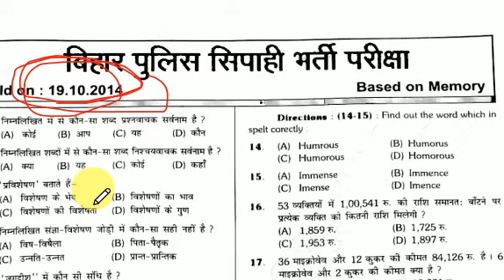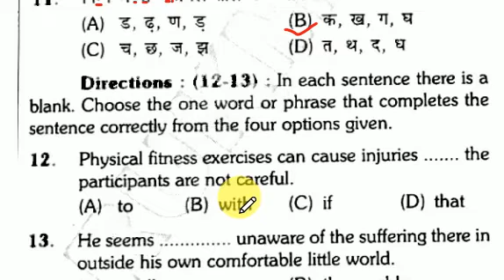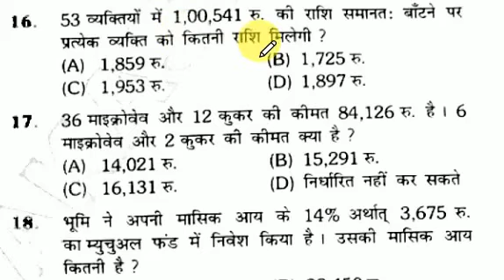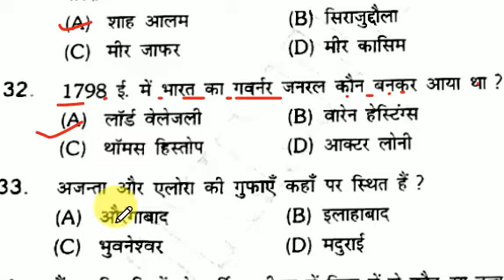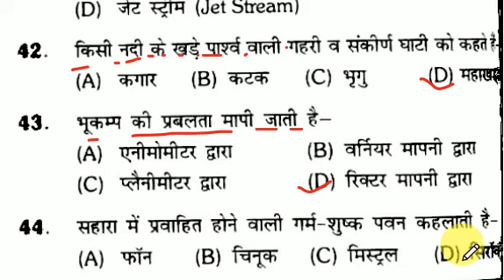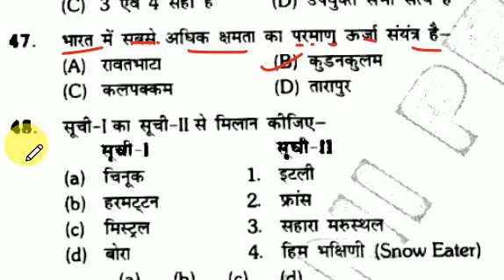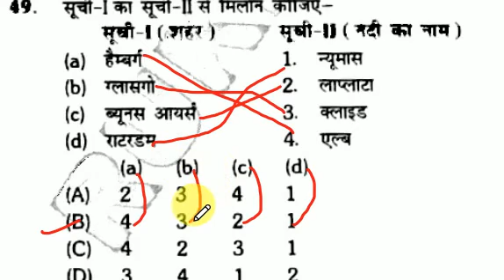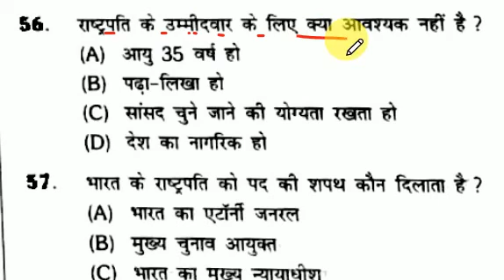लक्ष्य 3 मार्च Bihar Police New Exam | GK GS | बिहार पुलिस top प्रश्न | Bihar Police Gk gs in hindi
लक्ष्य 3 मार्च Bihar Police New Exam

GK GS | बिहार पुलिस top प्रश्न | Bihar Police Gk gs in hindi
ihar police 2023 gk gs class
gk gs for bihar police constable
bihar police 2023 gk gs question
bihar police constable 2023 gk gs